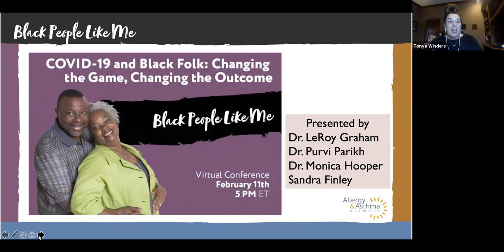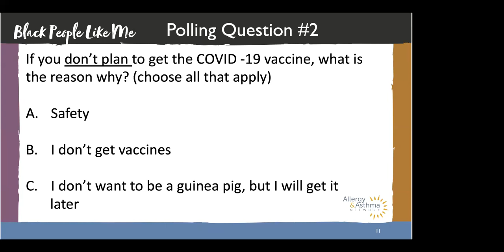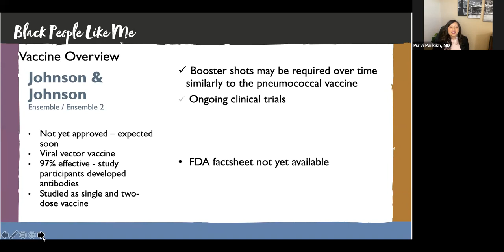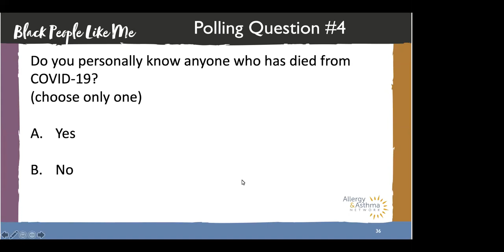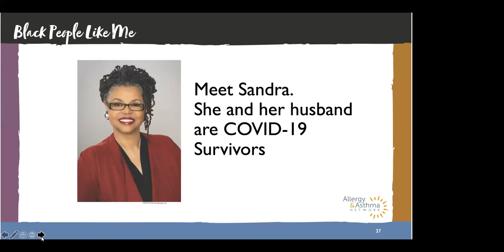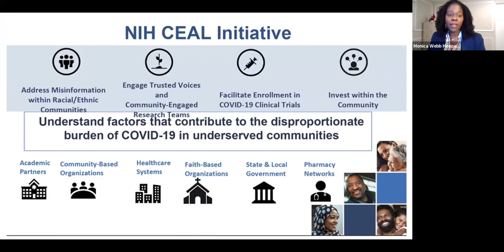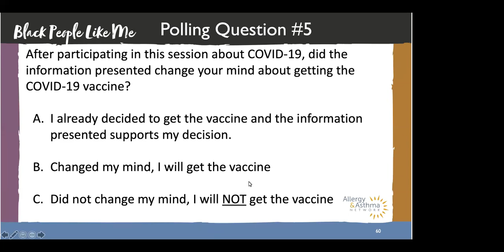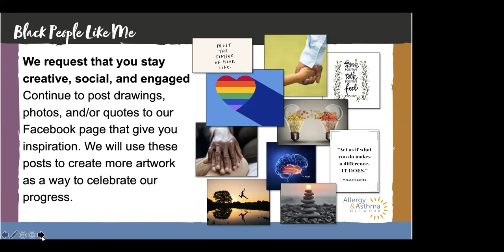Session 3: COVID-19 and Black Folk: Changing the Game, Changing the Outcome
• How Black patients, families and caregivers are being adversely impacted by COVID-19, and why this is happening.
• The challenges of COVID-19 vaccines – how can we build trust in the vaccine with the African American community?
• What questions Black people want answered about COVID-19 and COVID-19 vaccines.